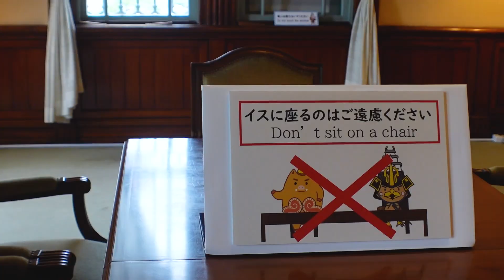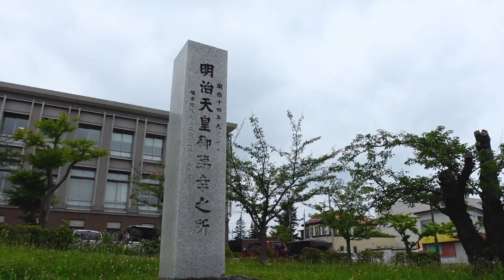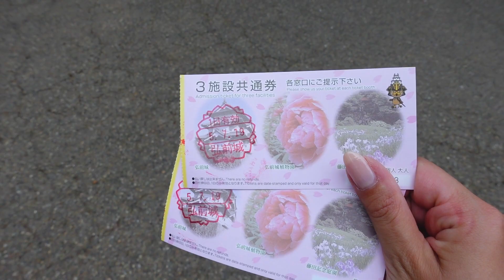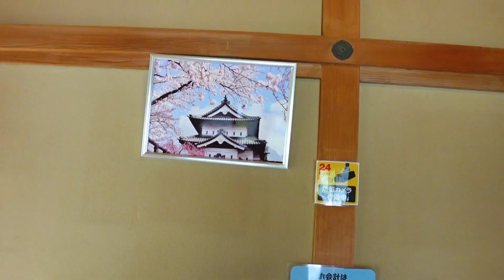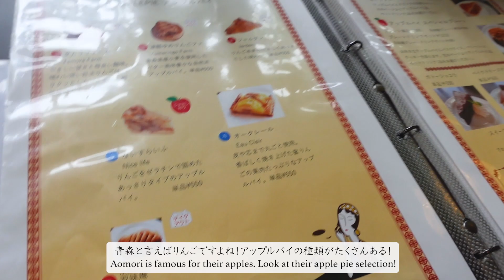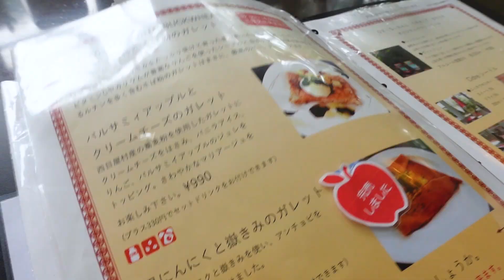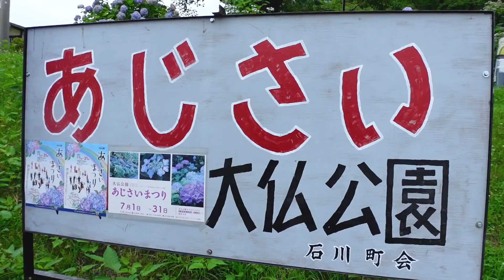日系カナダ人 in aomori 🍏 japan travel VLOG【JPN&ENG】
July 19th, 2023: We spent a lot of our day exploring the Hirosaki area! We checked out the castle, garden, cafes, and a gorgeous waterfall. Every place we saw was stunning! Later we went to a hydrangea festival, and headed to our hotel for the night. This hotel is incredible, so the next vlog will be of our night here! Hope you enjoyed.

・CAMERA・
Sony ZV-1

CHAPTERS
0:00 Morning
1:46 Hirosaki bank
2:59 Hirosaki castle and park
5:49 Botanical garden
7:13 Heading to a cafe
10:22 A gorgeous garden
11:48 Hydrangea festival
13:00 Hoshino Resort
13:36 Outro